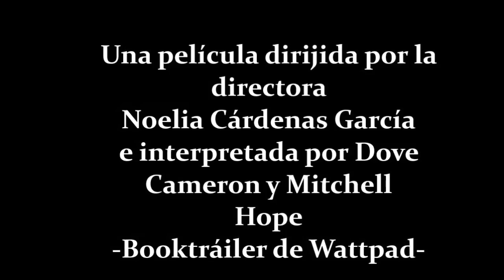¿Lo conseguiré? Dotchell- BookTráiler Wattpad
Bella Tiene todo, una familia perfecta, los mejores amigos, el mejor novio y un gran secreto, ella es la gran estrella internacional de Pop Australiana Kelia, cuándo ella creía que todo no iba a ser mejor, entonces fue cuándo sucedió el accidente de sus padres. Su madre sobrevive a éste y ellas se van a vivir a Madrid, Bella seguirá con su sueño y tendrá que guardarlo mejor que nunca. Tendrá que hacer amigos y una nueva vida, pero toda su vida se pone patas arribas cuándo conoce a Daniel. ¿Rebelerá su mayor secreto? ¿Encontrará el amor? ¿Encontrará la amistad? ¿Encontrará una nueva vida? Pero lo más importante es ¿Te gustará ésta entripinante historia?